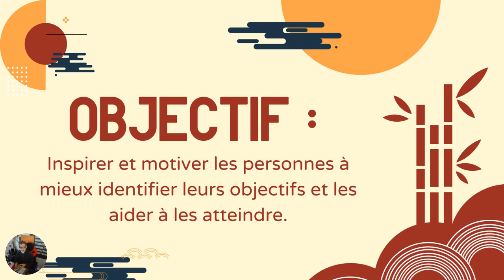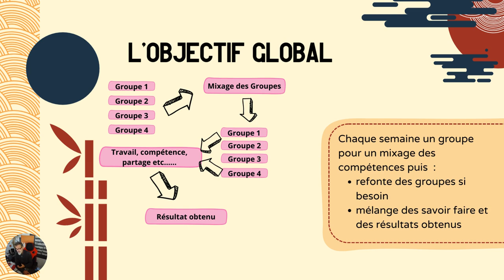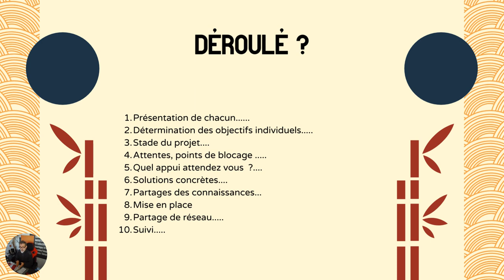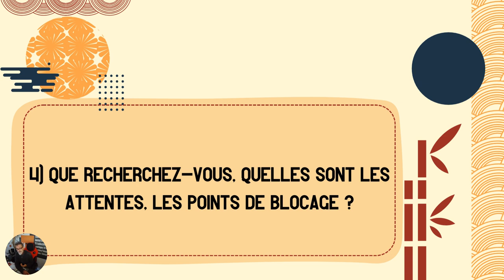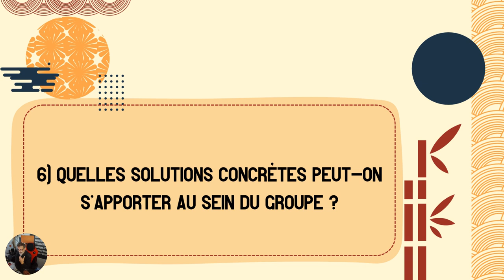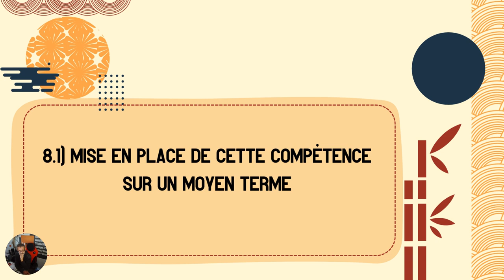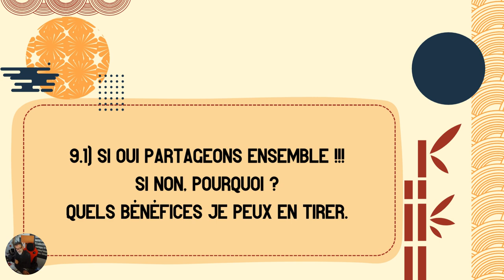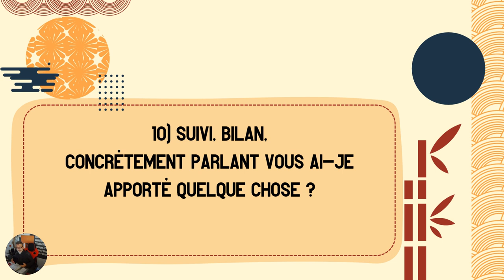Consultant motivant conférences pour inspirer et motiver les personnes à atteindre leurs objectifs.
Partage des connaissances approfondies sur la création d’entreprise avec suivie des résultats

Remotiver les acteurs du rsa afin de leur donner les bons tuiyo, la motivation la seule régle

J’accompagne les individus dans leur développement professionnel, et  leurs compétences en leur donnant de vrais solution